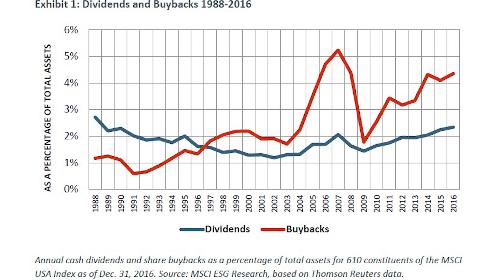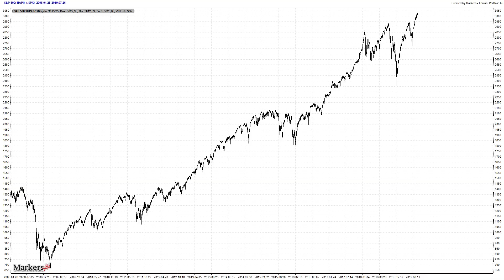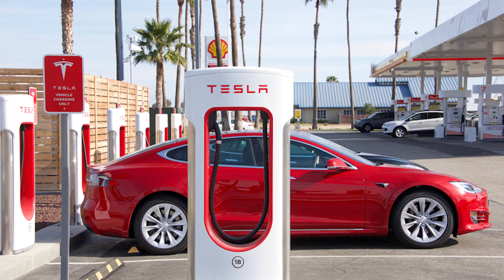Passzív jövedelem, osztalékbefektetés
Miértr jó buli az osztalékbefektetés?  Passzív jövedelem egyszerűen.